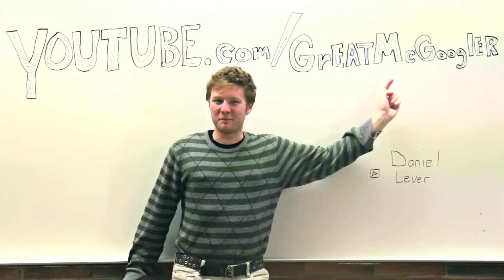Sean McGehee - YouTube Trailer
Hello. We do comedy and other things.
Here you will find short films, a college sitcom, and random sketch comedy, all from collaboration with the brain of Sean McGehee, a future filmmaker.